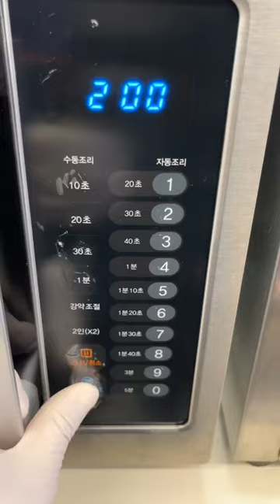spicy seafood cup noodles recipe with dumpling